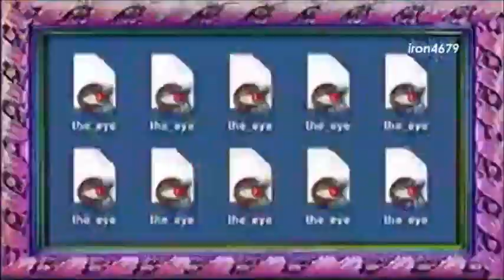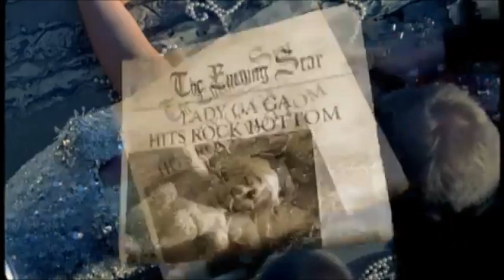TOP MTV Hits - MARÇO de 2017 (AS MELHORES MÚSICAS DA MTV)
MÚSICAS:
#10 Bruno Mars - 24K Magic
#09 Alessia Cara - Seventeen
#08 Martin Garrix & Dua Lipa - Scared To Be Lonely
#07 Katy Perry - Chained To The Rhythm ft. Skip Marley
#06 Bebe Rexha - I Got You
#05 ZAYN, Taylor Swift - I Don’t Wanna Live Forever
#04 Ariana Grande - Side To Side ft. Nicki Minaj
#03 Britney Spears, Tinashe - Slumber Party
#02 Hailee Steinfeld, Grey - Starving ft. Zedd
#01 Little Mix - Touch

FLASHBACK VIDEO: LADY GAGA - PAPARAZZI (2009)